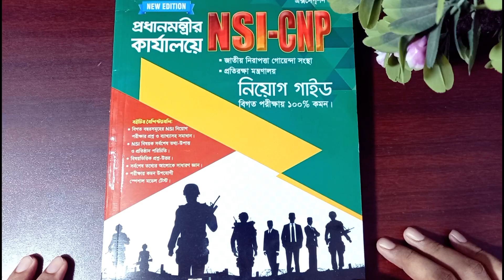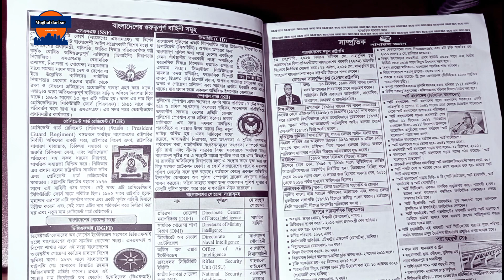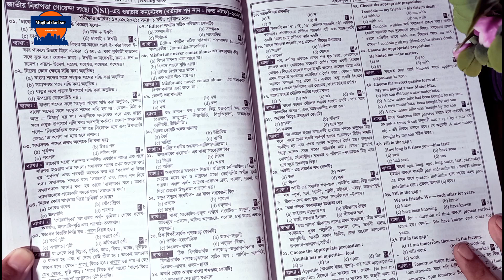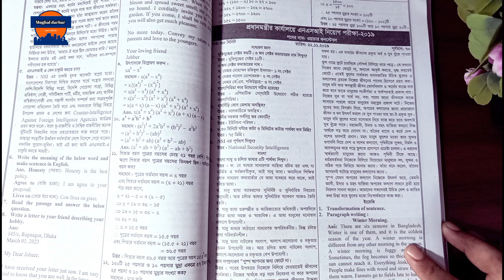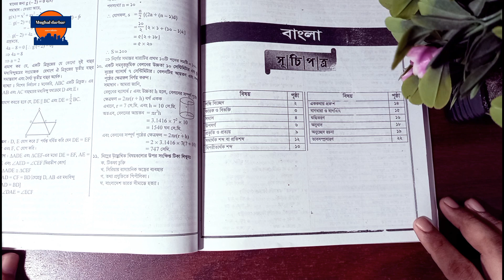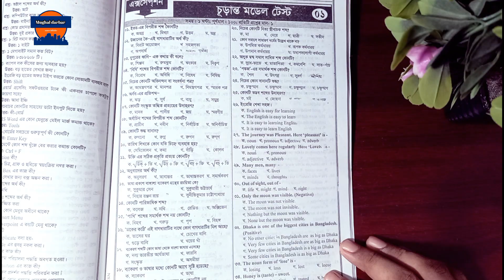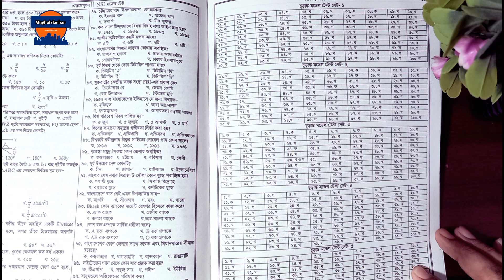NSI preparations | সর্বোচ্চ কমন পড়বে ইনশাল্লাহ | জাতীয় নিরাপত্তা গোয়েন্দা সংস্থা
NSI নিয়োগ সহায়িকা।
মূল্য -৫৫০ টাকা ( কুরিয়ার চার্জ সহ)
অর্ডার-০১৩১৫৮০৭০৪৬
কল টাইম-সকাল ১০ টা থেকে সন্ধ্যা পর্যন্ত।
শুক্রবার -জুমআ নামাজের পর থেকে।|

পড়ালেখা শেষ করে আমাদের অনেকের'ই স্বপ্ন থাকে বিসিএস(bcs),ব্যাংক,NSIসহ সরকারি বিভিন্ন দফতরে চাকরি করার।আমাদের দেশে এই সকল  জবের সম্মান অত্যাাধিক। অন্য অনেক চাকরি থেকে সমাজ,পরিবার সবাই  এ গুলো কে এগিয়ে রাখে।